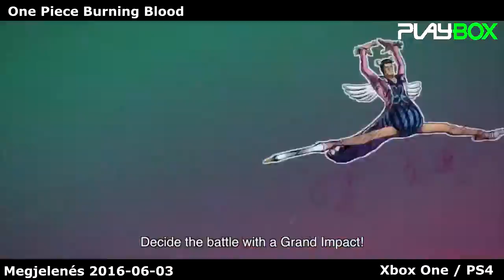One Piece Burning Blood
Lehetőségek:
Adás - vétel, Szervíz, Játékcsere
Cím:
4024 Debrecen, Miklós utca 45.
Telefon:
06 52 / 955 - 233 (nyitvatartási időben)
Nyitvatartás:
hétfő-péntek: 10-18, szombat: 10-14

Cím:
4400, Nyiregyháza, Dózsa György u. 23 (Galéria üzletház)
Telefon:
06 42 / 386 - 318 (nyitvatartási időben)
Nyitvatartás: